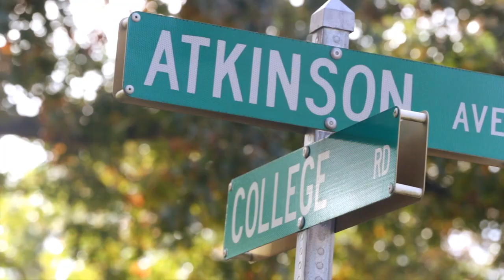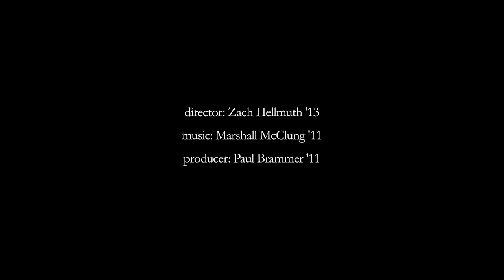Students Thank Alumni for Their Support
Damien Sharpe '15, Sydney Henriques '15, and other students discuss the positive impact that alumni have on their student experience.